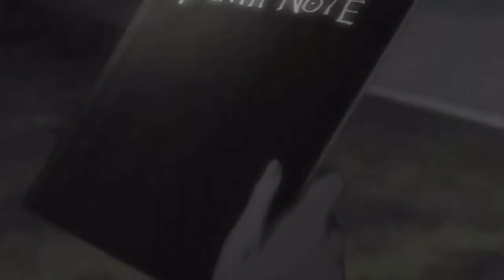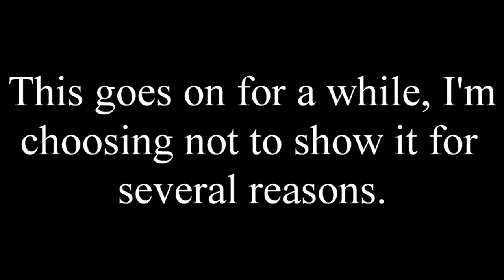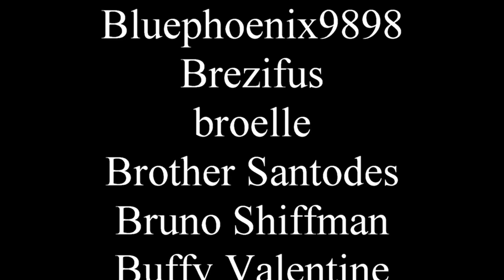Creating a villain protagonist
No one worth listening to thinks that Light Yagami was the good guy.

0:00 - 0
2:57 - 1
6:16 - 2
9:37 - 2.5
11:31 - 3
14:31 - 4
16:25 - 5
18:00 - 6